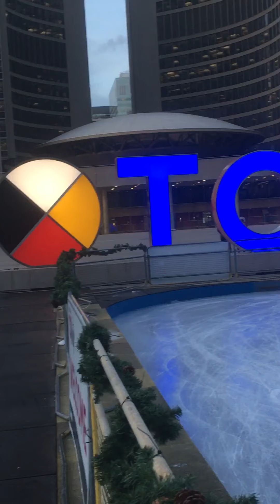滑雪場/多倫多市議會/2020 Dec.